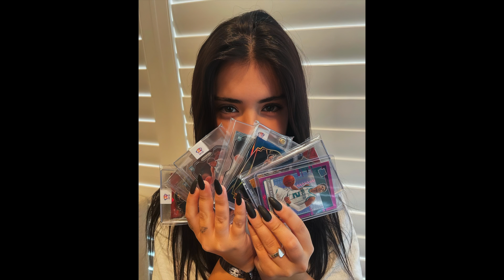Demitrean - Roll Me 1 Ft. Wiz Khalifa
gas